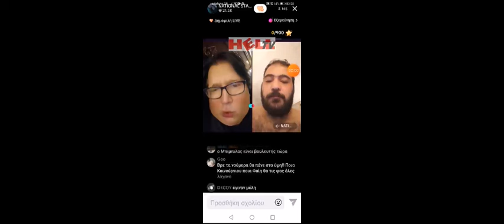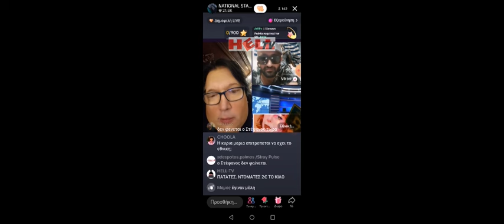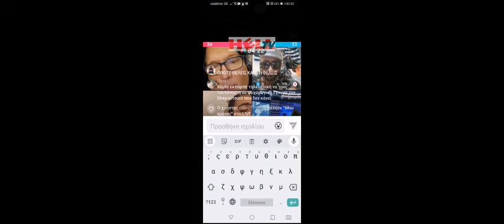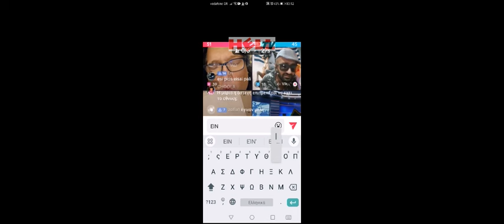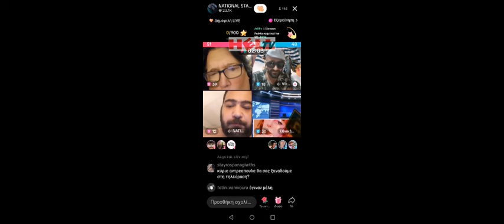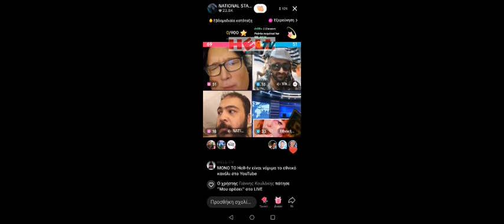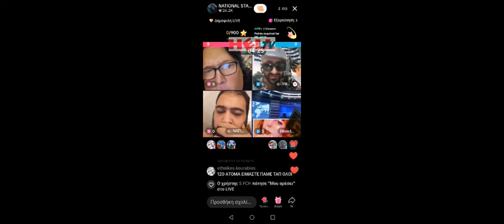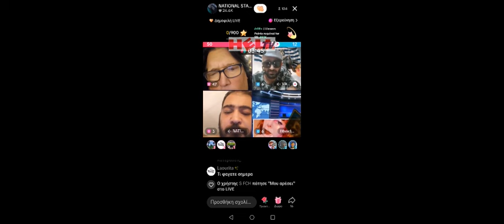🕊️Εθνικός Σταρ συμφιλιώνεται με το Hell-tv🕊️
Iστορική μέρα σήμερα για το κανάλι μας. Εθνική συνεργασία και τα καλύτερα έρχονται μέσα στο 2024. Επιτρέπουμε τον αγαπημένο μας Αντρεούλη να πάρει όποιο βιντεάκι θέλει από το κανάλι μας και να το ανεβάσει στο δικό του! Τα καλύτερα έρχονται. Μείνετε συντονισμένοι
 ΚΕΡΑΣΤΕ ΜΑΣ ΕΝΑΝ ΚΑΦΕ, ΓΙΑ ΝΑ ΜΑΣ ΒΟΗΘΗΣΕΤΕ ΝΑ ΣΥΝΕΧΙΣΟΥΜΕ ΜΕ ΠΕΡΙΣΣΟΤΕΡΑ, ΣΥΧΝΟΤΕΡΑ ΚΑΙ ΣΠΑΝΙΟΤΕΡΑ ΒΙΝΤΕΑΚΙΑ ☕🧿